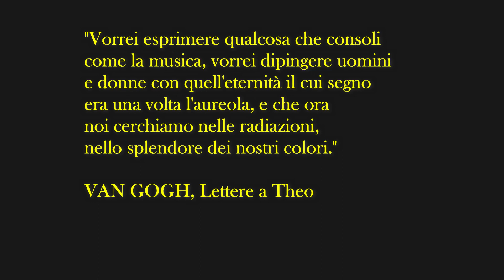VAN GOGH - e l'urgenza della felicità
Vi aspettiamo venerdì 9 agosto alle ore 21.00 in piazza Vittorio Emanuele a Portobuffolè (TV). Con l'Arch. Silvio Prota avremo la possibilità di approfondire il percorso umano di Van Gogh e le sue opere. Parteciperanno anche Virginia Fadelli che ci allieterà con dei brani musicali suonati al pianoforte per comprendere meglio questo artista attraverso la musica e Paolo Sartori che leggerà dei testi per aiutarci ad immedesimarci con le parole scritte da Vincent Van Gogh. Non mancate!